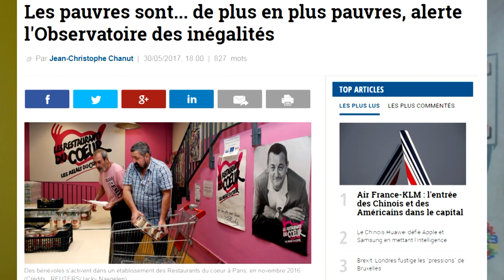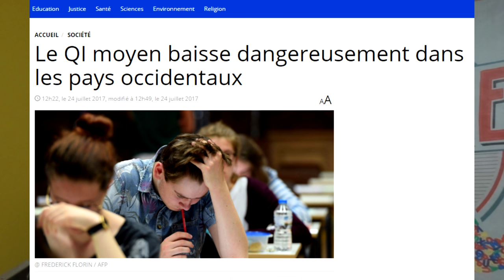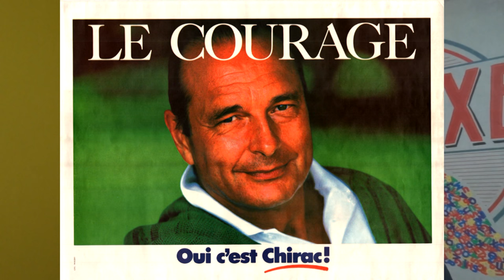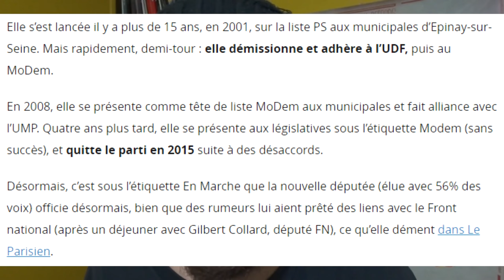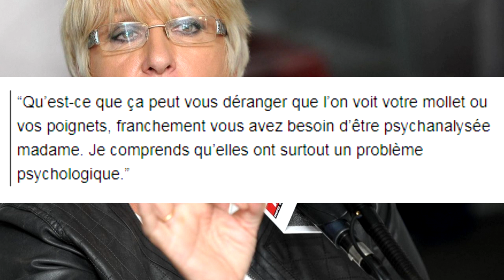J'SUIS PAS CONTENT ! #104 : JE SUIS YORITSUME :) (Merci O'Petit !)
▇ ARTICLES MENTIONNES DANS LA VIDEO :
Les banques en faillite pourront désormais ponctionner les comptes des déposants
Les pauvres sont... de plus en plus pauvres, alerte l'Observatoire des inégalités
"L'exposition à la télévision retarde le développement de l'enfant de moins de 3 ans"
222 millions d'euros pour Neymar : à quoi correspond cette somme folle ?
OM: les coulisses de la visite surprise de Macron à la Commanderie
Pour Macron, le Qatar et l'Arabie Saoudite ont financé le terrorisme
"Plus personne à la rue d'ici la fin de l'année" : les annonces de Macron en matière d'immigration sont-elles réalisables ?
Sarkozy libère un enfant lors de la prise d'otage de Neuilly (vidéo)
Baisse des APL : Edouard Philippe admet que ce n'était "pas intelligent"